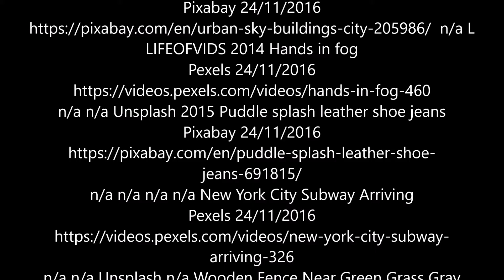Samantha Shannon's The Bone Season by Jasmine W